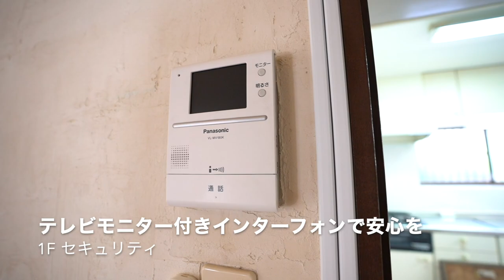「こ、このお家賃は！」驚きの募集がデター！3LDK+ロフト、そして駐車場ご用意あり！当社管理物件『フラッツキートス』【J's movie】京王線 上北沢駅 徒歩8分 貸家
『ぜひご家族でお越しください！』

使用面積約75㎡ 3LDK
定期借家6年のファミリー仕様！

●上北沢・桜上水・浜田山駅が利用可能な好立地●
★4.5帖のロフトが付いてます！